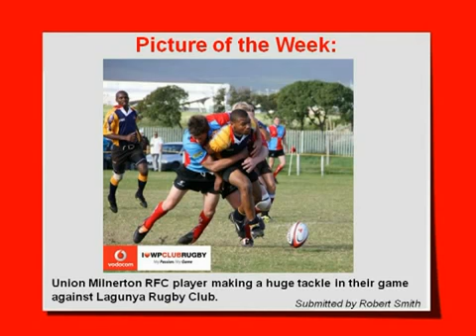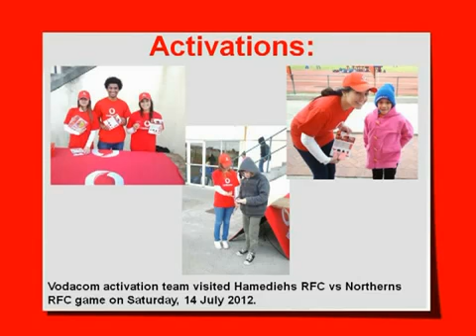Vodacom I love WP Club Rugby